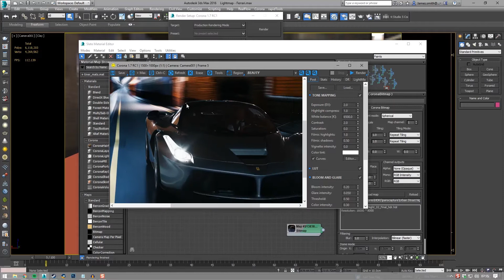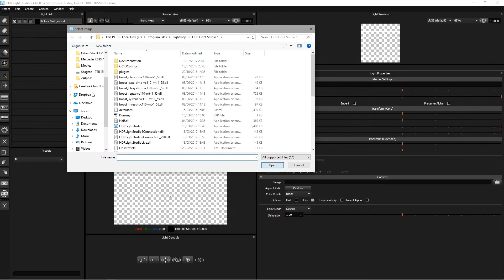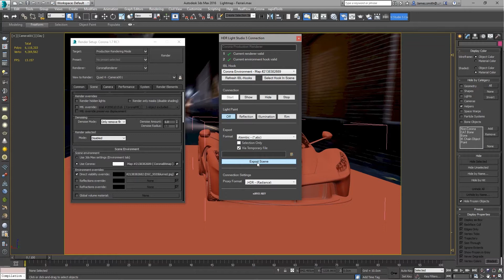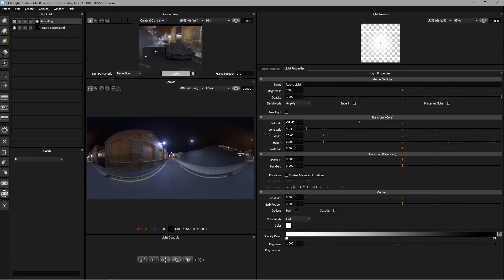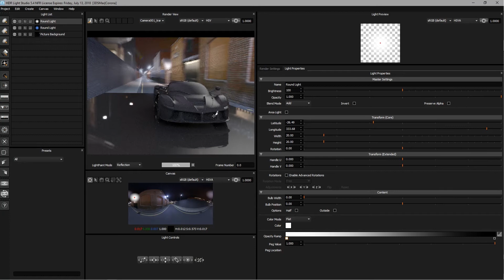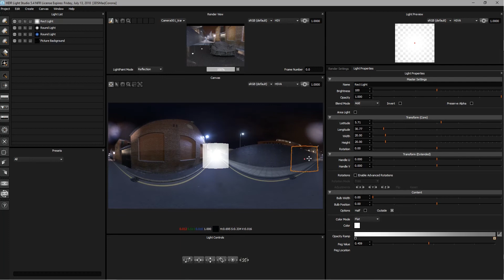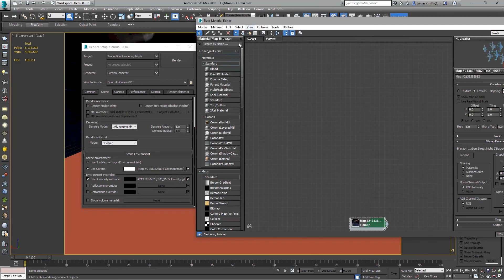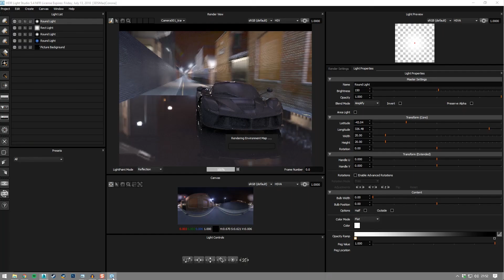Enhancing a HDRI map for an Automotive Shot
Thank you to James Smith for sharing this tutorial with us. He shows the process of using HDR Light Studio to enhance a HDRI map to improve the lighting/reflections in an automotive shot. Tools used; 3ds Max and Corona Render with HDR Light Studio.

💡 What is HDR Light Studio?
HDR Light Studio lets you easily create and edit HDR lighting (HDRI maps & HDR Area Lights) for your existing 3D software and renderer. It has plug-ins for 3ds Max, Maya, Cinema 4D, Houdini, MODO and many more.